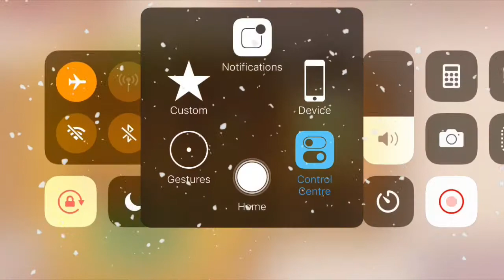Good Pizza Great Pizza - Christmas Season #1 | SNK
Take nothing for granted and be thankful that you have such great family and friends to spend this joyous season with. Wishing you a delightful Christmas.  🎄🎁

Hope you all enjoy watching, thanks :)
NEW VIDS Mon, Wed, Fri 💕🍒🌈☀️

[FEEL FREE TO CHAT ME ANYTIME] ✨
INSTAGRAM ➝ @noonswlx
FACEBOOK ➝ @Saowalak Kenta